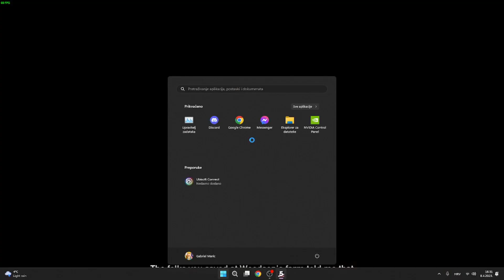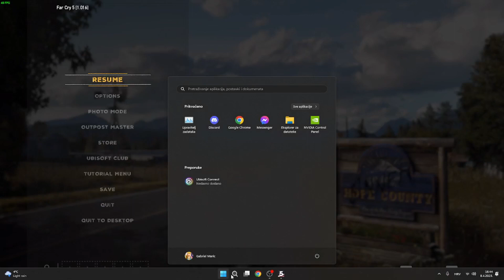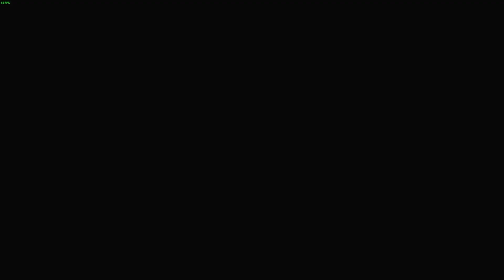GUZIT CE ME!!! **Far Cry 5**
DOBRODOŠLI NA KANAL FROYO!!!
Na kanalu će se snimati ludo dobri videi!!!
Na ovom kanalu će te pronači:
-Gaming
-Live streamove
-Recenzije na nove igrice
-Reakcije na najnovije hit pjesme
Društvene mreže:
Puffy:
Trovo: USKORO
Kul Lemon: